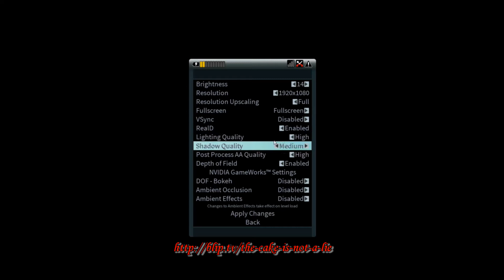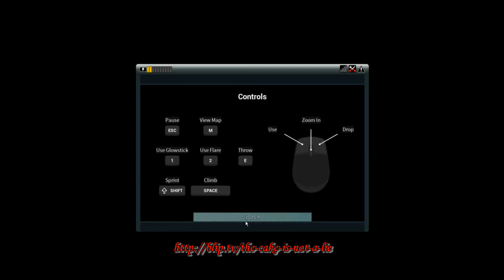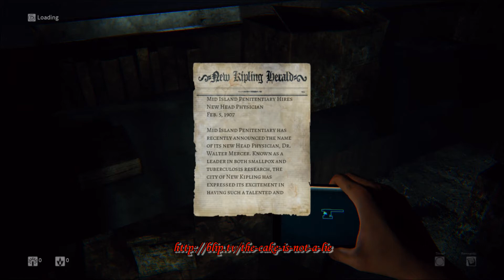L Fail's: Daylight 02 - Grand Moth Talking [BLIND]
Procedurally generated glowsticks.  It's either an intriguing new survival horror or the best damn rave the world has ever seen.